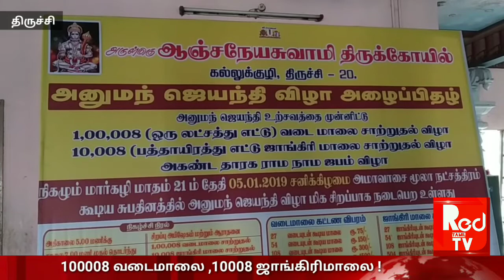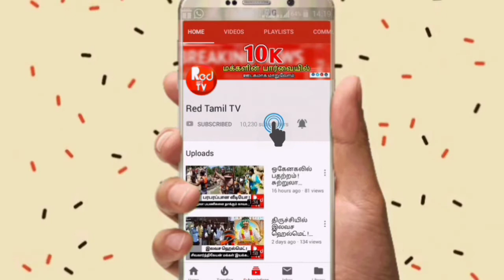அனுமந் ஜெயந்தி கல்லுக்குழி ஆஞ்சநேயர் கோவிலில் 100008 வடைமாலை , 10008 ஜாங்கிரி மாலை ! - Red Tamil Tv